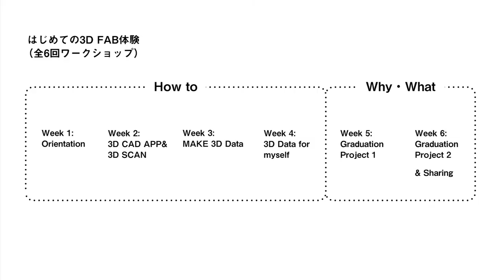Vision to making: Tomoki Hiramoto at TEDxTokyoyz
Tomoki Hiramoto
Fabrication Designer